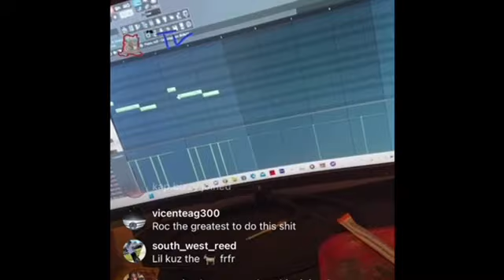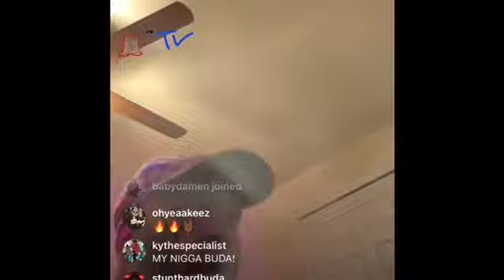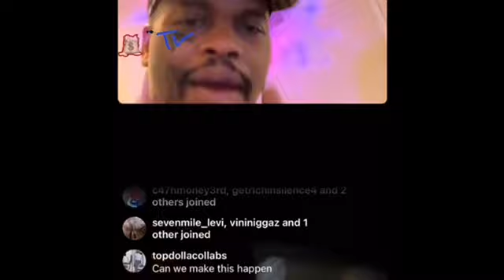Rocaine heat only.